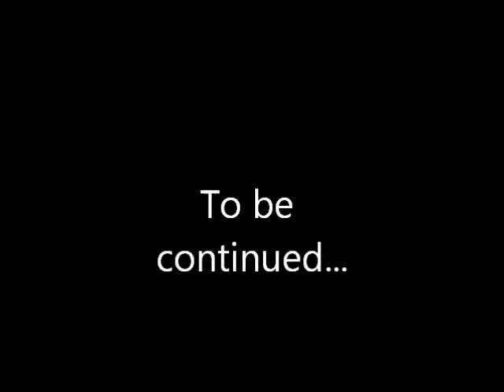(Sims 3) Mary's Story Episode 1: The Dilema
Mary tells one of her biggest secrets to Chanelle, who doesn't agree with how Mary is dealing with it.

Songs Used-
I'll Try